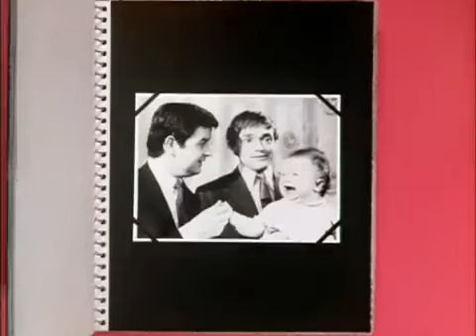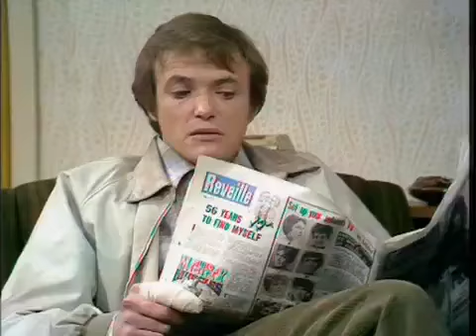The Likely Lads S1 E03 Cold Feet